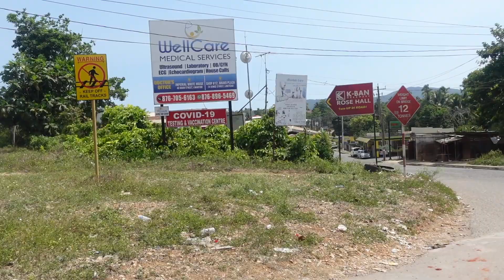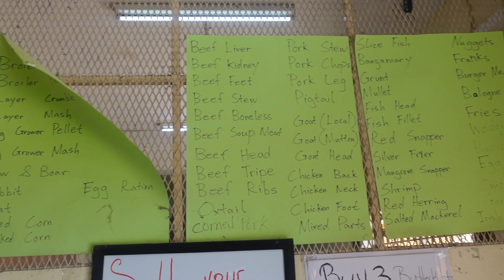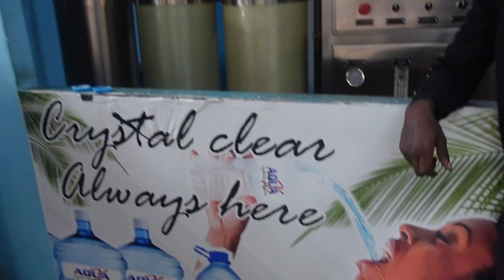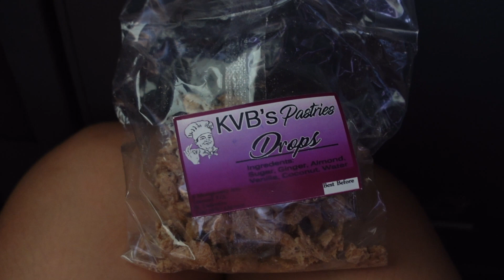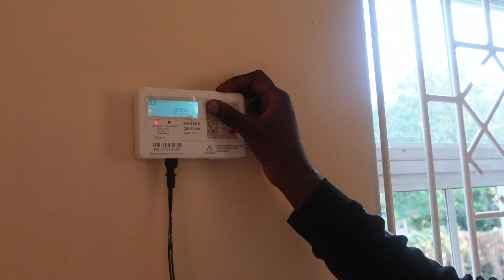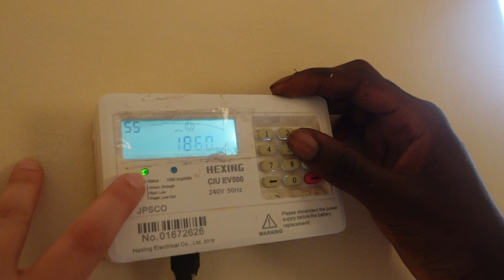VISITING LINSTEAD MARKET and mini GROCERY HAUL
Hello everyone!! In today's video we are going for a grocery shopping in St. Catherine market!!